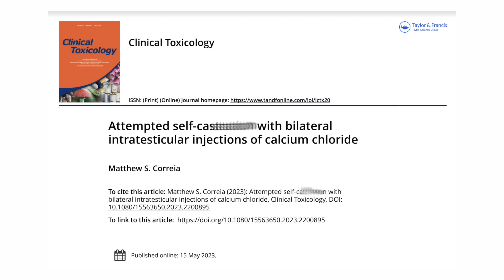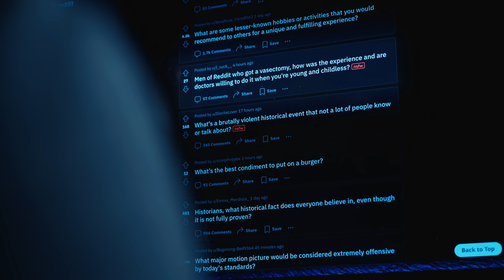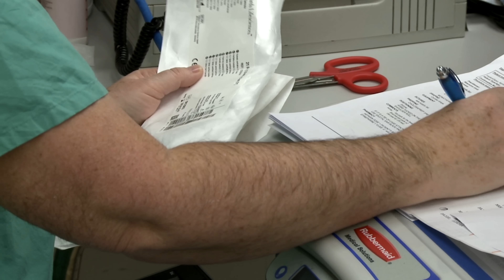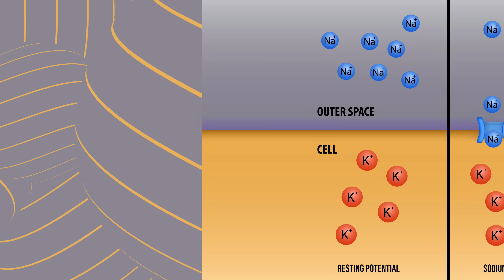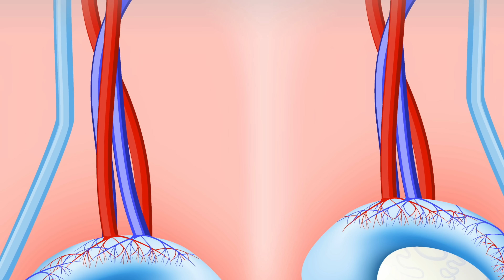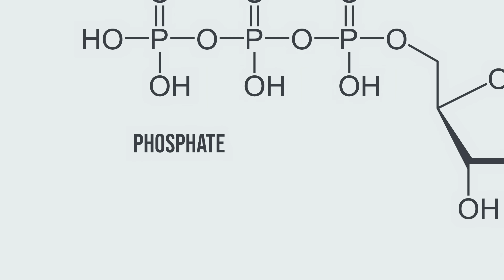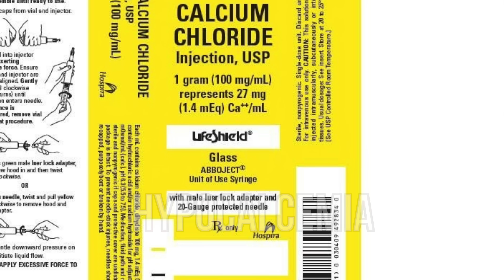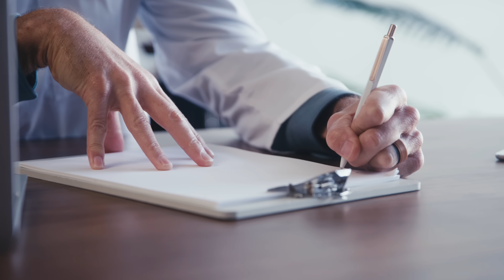A Man Put Cheese Making Ingredient In-between His Legs. This Is What Happened To His Soft Tissue.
One should always approach calcium with caution in the hospital

Timestamps:
0:00 Important ⚠️ Notice
0:13 A Man Put Cheese 🧀 Making Ingredient In-between His Legs
1:40 Doing his own 🤔 research
2:43 Symptoms
3:01 The emergency room 🚑 where we are now
3:41 The cheese 🧀 and milk 🥛 saga
4:13 A mineral that can be an electrolyte
5:12 This is called second messenger
6:54 But this wouldn't be his only problem..
8:18 A blood 🩸 test finds...
10:33 A dearth of information

References:

Evaluation of single ... injection of calcium chloride for nonsurgical sterilization in adult albino rats.

Evaluation of single ... injection of calcium chloride for nonsurgical sterilization of male Black Bengal goats (Capra hircus): a dose-dependent study.

Skin and soft tissue necrosis from calcium chloride in a deicer